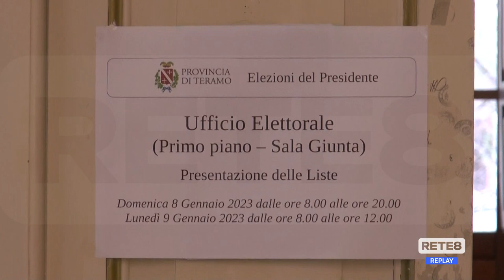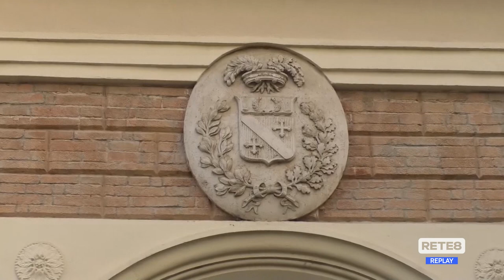Teramo - Provincia: corsa a tre per la Presidenza